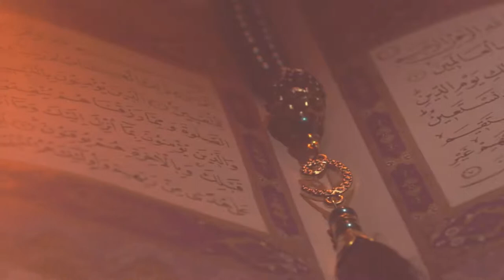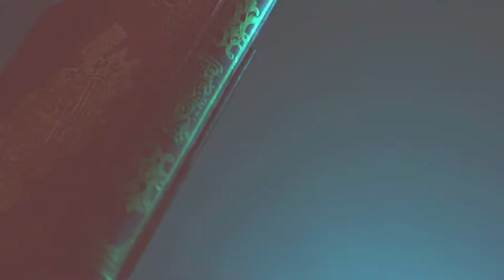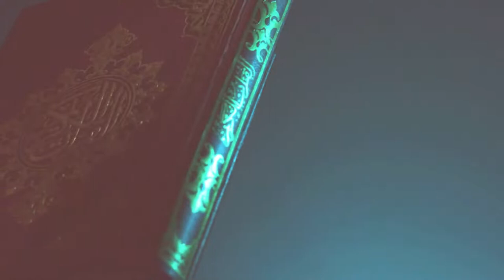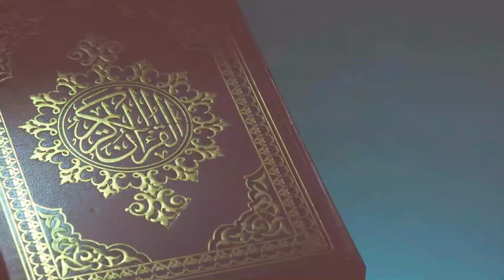ciri-ciri malam lailatul qadar,pastikan anda tidak melewatinya